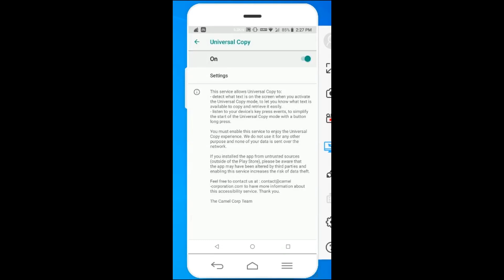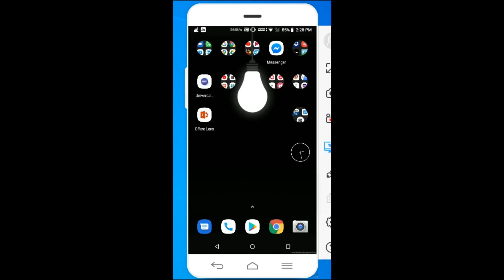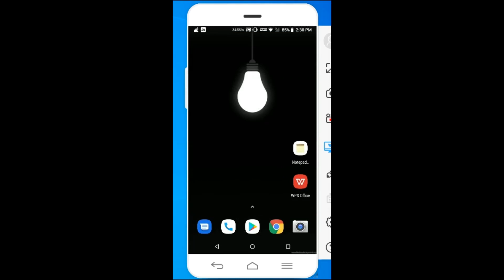How to copy text from any website/ apps/image?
00:00 How to copy text from any website/ apps/image?

Easily copy text from any  application or image like  Facebook, Twitter, Instagram, Youtube etc.
In any app, activate the Universal Copy mode and select the text you want to copy, that's it!

UNIVERSAL COPY App download from playstore.

(Ise video m btaaya gya hai ki kaise kise bhi Website, Apps,Pdf files, Image se text/description copy kar sakte hai)